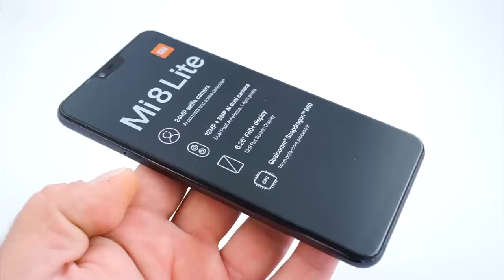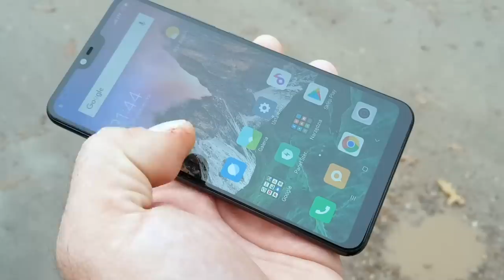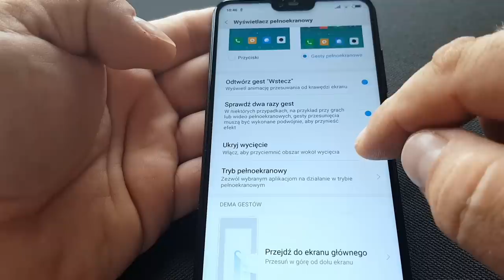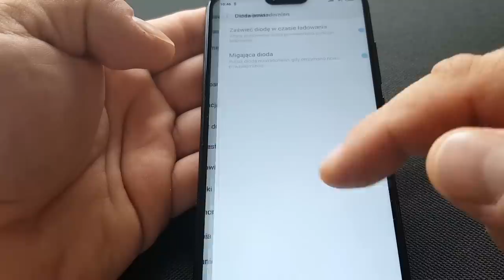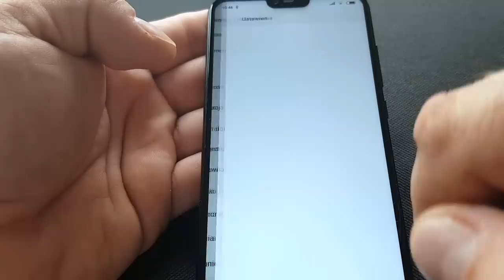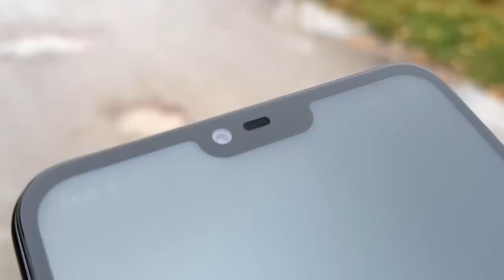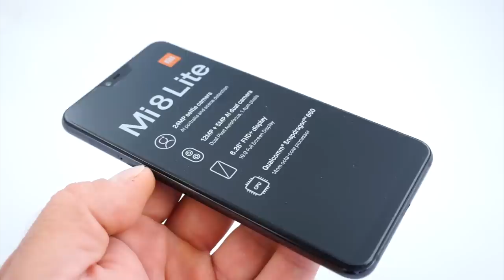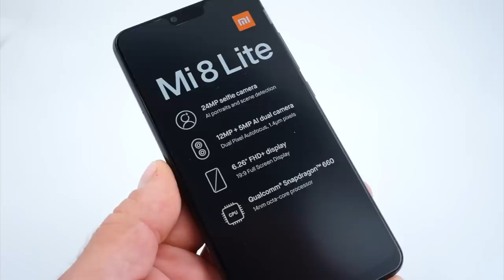Xiaomi Mi 8 Lite - premierowy wideoprzegląd mGSM pl, preview, hands on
Xiaomi Mi 8 Lite, znany również pod nazwą Mi 8 Youth jest od dziś dostępny w Polsce. Testowy egzemplarz jest już w naszej redakcji, zapraszamy zatem na premierowy wideoprzegląd tego telefonu!

Xiaomi Mi 8 Lite to tańszy, nieco uproszczony wariant flagowego modelu Xiaomi Mi 8. Jak informuje producent, urządzenie zostało zaprojektowane z myślą o osobach aktywnych w social mediach i ceniących niekonwencjonalny styl.

Xiaomi Mi 8 Lite jest dostępny w Polsce w dwóch wersjach kolorystycznych, niebieskiej (Aurora Blue) i czarnej (Midnight Black). Do wyboru są także dwa warianty pamięci: za wersję 4 GB + 64 GB trzeba zapłacić 1299 zł, natomiast 6 GB + 128 GB - 1499 zł. Więcej na temat telefonu dowiecie się z poniższego filmu. Dzielę się w nim również pierwszymi spostrzeżeniami na temat premierowego modelu.

Producent informuje, że do stylizacji Xiaomi Mi 8 Lite przywiązano sporą wagę. Według Xiaomi, styl telefonu inspirowany jest pracami francuskiego malarza impresjonisty Claude'a Monet, którego obrazy znane są z wydobywania naturalnych kolorów poprzez operowanie światłem. Nawiązanie to widać na szklanym tyle telefonu, do którego wykonania użyto technologii NCVM (non-conductive vapor metallization). Dzięki niej uzyskano na powierzchni mieniący, gradientowy efekt.

Xiaomi Mi 8 Lite ma 7,5 mm grubości oraz ekran LCD o przekątnej 6,26 cala i o proporcjach 19:9, który wyświetla obraz w rozdzielczości Full HD+ (2246x1080). Ekran chroniony jest przez Corning Gorilla Glass piątej generacji. Przedni aparat fotograficzny z sensorem Sony IMX576 o rozdzielczości 24 MPx (z pikselami o rozmiarze 1,8 mikrometra i obiektywem z przysłoną f/2.2) wykorzystuje technologię Super Pixel (kumulowanie 4 pikseli w jeden), która ma zapewnić dobre zdjęcia nawet w pomieszczeniach czy w słabych warunkach oświetleniowych.

Główny, podwójny aparat (12+5 MPx z główną matrycą Sony IMX363) został wyposażony w przesłonę f/1.9 i piksele wielkości 1,4 mikrometra oraz system Dual Pixel Autofocus. Zarówno przedni, jak i tylny aparat wspierane są przez sztuczną inteligencję, która pomaga w dopasowaniu odpowiedniego trybu (AI portrait, AI beautify, AI video beautify, AI portraits). Fani selfie będą mogli skorzystać z funkcji doświetlania ekranem, dostosowującym natężenie i rodzaj emitowanego światła do otoczenia, odpowiednio oświetlając twarz. Ponadto, w przypadku głównego aparatu, sztuczna inteligencja pozwala na wybranie i stworzenie tła z efektem rozmycia po zrobieniu zdjęcia.

Xiaomi Mi 8 Lite został wyposażony w ośmiordzeniowy procesor Qualcomm Snapdragon 660 z technologią Artificial Intelligence Engine (AIE) i układem graficznym Adreno 512. Smartfon ma baterię o pojemności 3350 mAh z modułem ładowania Quick Charge 3.0 poprzez port USB-C. Z tyłu telefonu znajduje się jeszcze czytnik linii papilarnych.